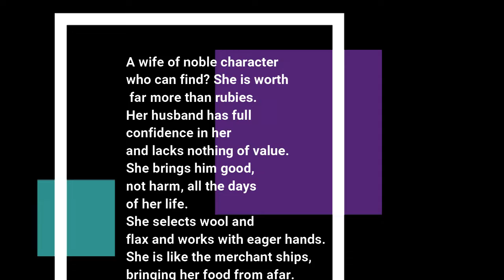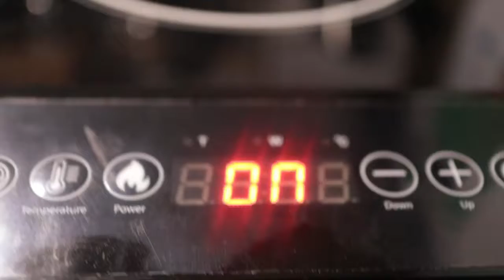start a home business/ Saturday is for my business/vlogmass day 4